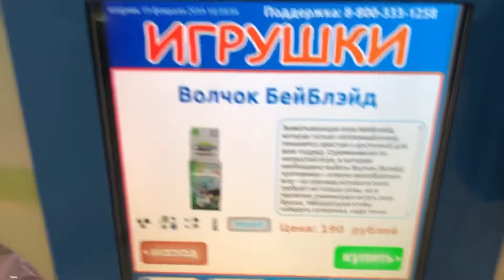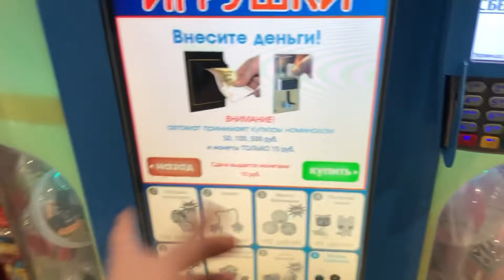БЕЙБЛЭЙДЫ В АППАРАТЕ ЗА 200 РУБЛЕЙ??? ЧТООО??? Бейблэйд Бёрст / Beyblade Burst